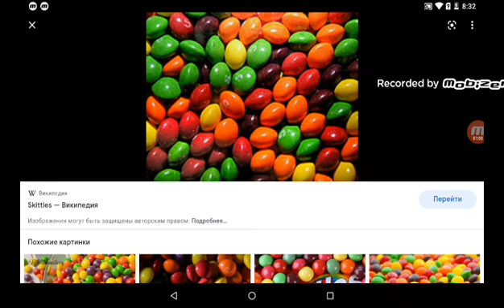Leonid Salute Ultimate #110: Skittles